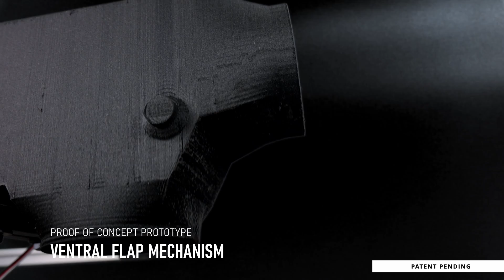JETX Enhanced Propulsion System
Born in the year 2020 with the idea of developing the next generation of propulsion systems for the Electric Vertical Take-off and landing (eVTOL’s) aircraft market and high-tech, State of the Art manned and unmanned aircraft of futuristic design

JETX debuted last year participating in the AFWERX HSVTOL CHALLENGE, had been one of the 35 companies selected from 218 to SHOWCASE in Las Vegas Nevada, alongside General Electric, Rolls Royce, Bell and others.

JetX has developed a series of propulsions using all the best vectoring options for both electric ducted fans and fluidic thrusters, all options have been tested using computer fluid dynamics and prototypes have been built using additive manufacturing. JetX is patent pending on all these propulsions and configurations.